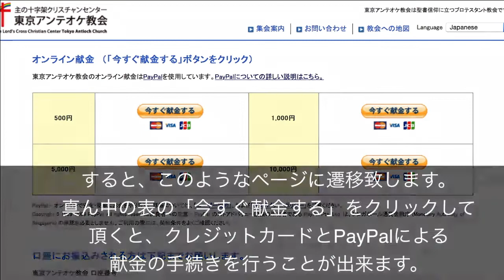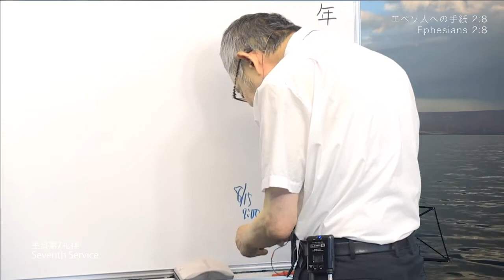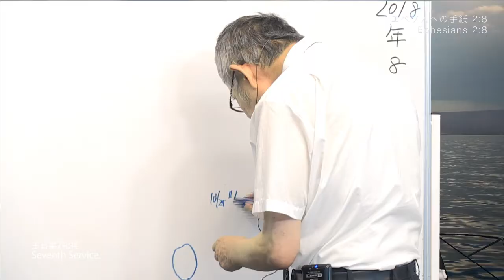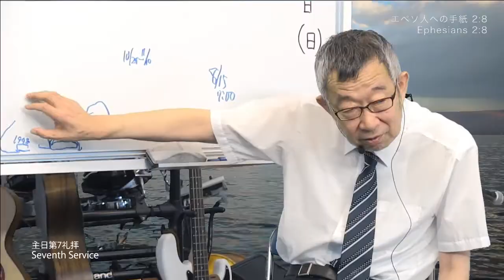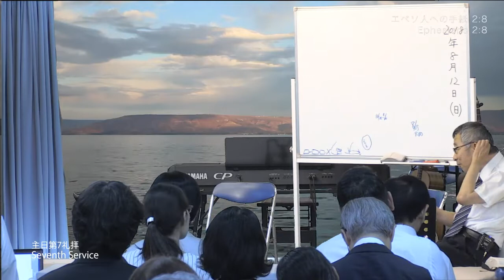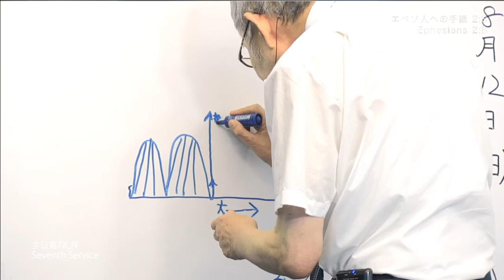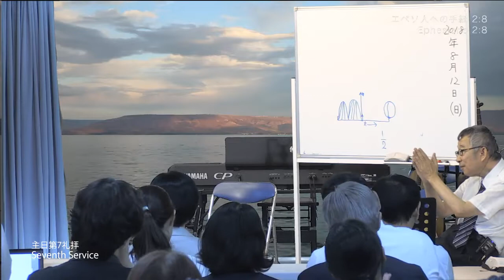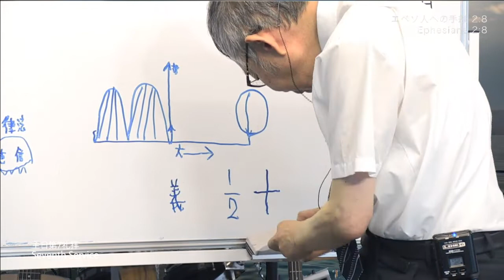2018/8/12 日曜第7礼拝 同時通訳